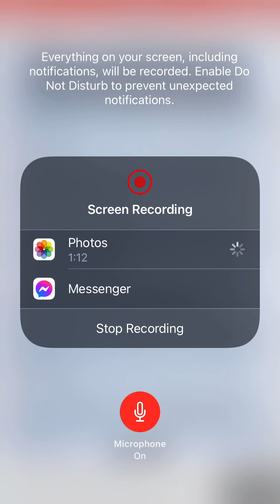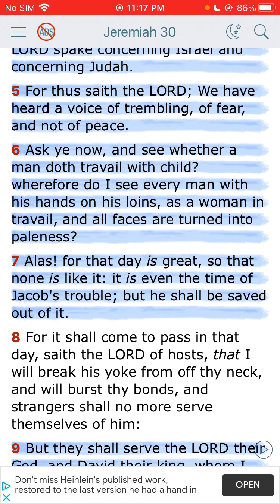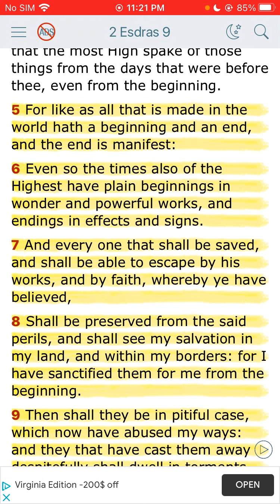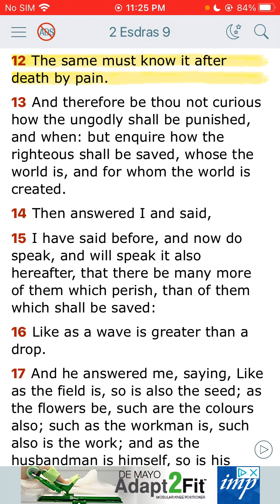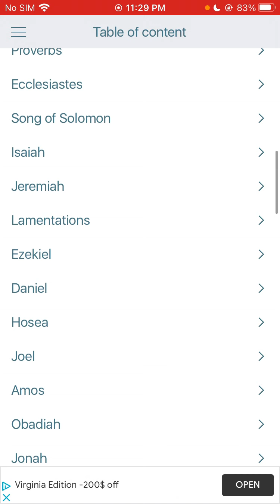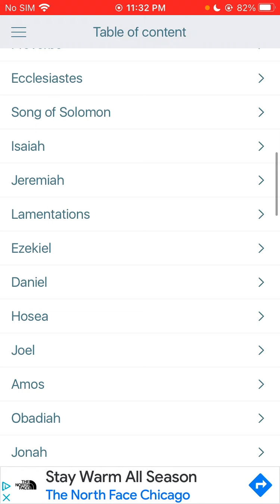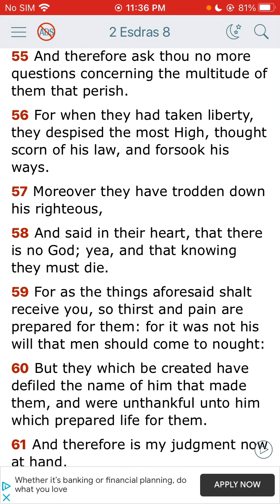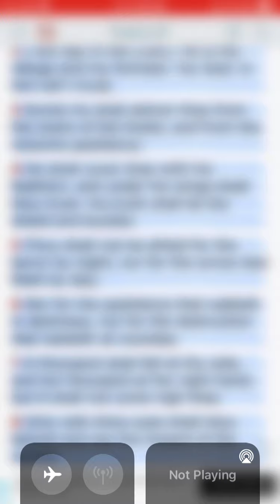Escape will be impossible